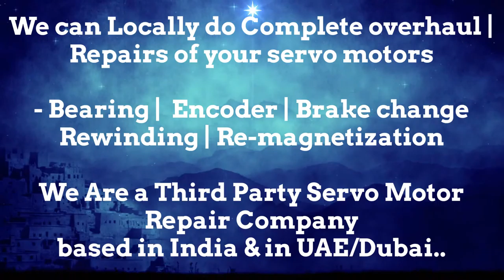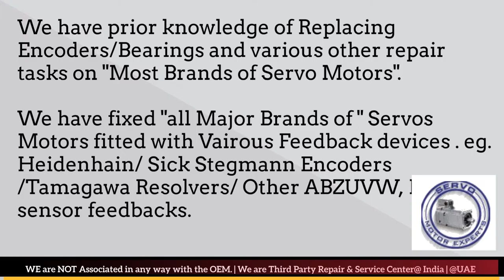Techmation India Servo Motor Encoder Drive Repair Delhi Ahmedabad Bangalore Bengaluru